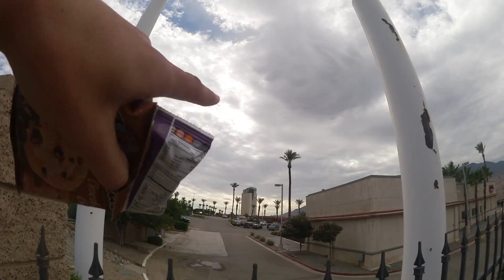USA Urlaub #2 «» SUN DEVILS vs CAL POLY MUSTANGS COLLEGE FOOTBALL!!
Heute sind wir auf dem Weg von LA nach Phoenix wo wir ein Footballspiel von den Arizona State Sun Devils besuchen!

Aufnahme:

Mikrofon:            Auna MIC-900B USB Kondensator Mikrofon für Studio-Aufnahmen inkl. Spinne
Popkiller:            K&M 239/56 Popschutz
Mikrofonständer: ah Stands S7B Mikrofonständer mit Tellerfuß und Schwenkarm

Mein PC System:

CPU-Kühler: be quiet! Shadow Rock 2
GPU:            Sapphire R9 270X OC
RAM:            8GB (G.Skill)
Mainboard:   ASUS M5A97 R2.0
Netzteil:        Cooler Master G650M 650W
Festplatte:     2TB Toshiba DT01ACA200 /
                    Samsung 840 EVO 2,5" 250 GB, SSD
Laufwerk:      ASUS DRW-24F1ST
Gehäuse:      Aerocool XPredator White Edition

Betriebssystem: Windows 8.1 64 BIt

Tastatur: G510s
Maus:      Tt esports Black gaming mouse